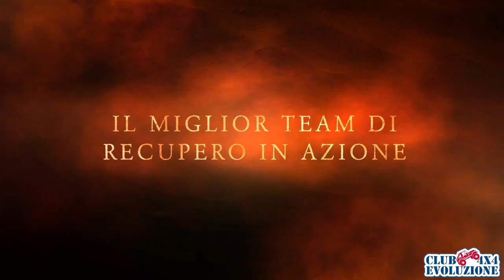Appennino piacentino, gennaio 2020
Gita del Club 4x4 Evoluzione sull'Appennino piacentino, gennaio 2020.
Montaggio a cura di Vanessa Volontè.